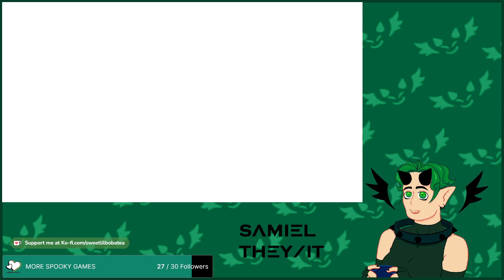BUGS AND DREAMS | HOLLOW KNIGHT - PART 6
WE GOT OUR FIRST DREAMER!
HERE'S HOPING THE REST GOES SMOOTHLY, I SEEM TO HAVE GOTTEN A BIT LOST!
SAMIEL @sweetlilbobatea